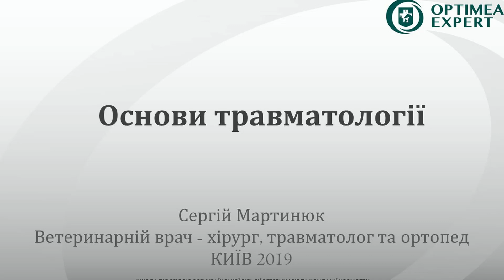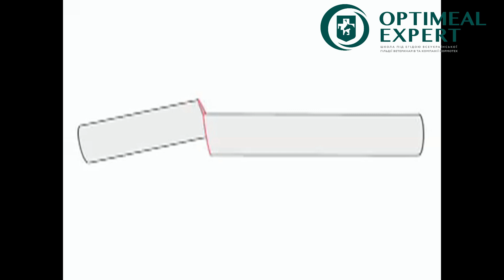Промо відео: Основи травматології. Лектор Сергій Мартинюк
Для придбання повної версії модулю пишіть у viber/telegram: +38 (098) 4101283

Розглянуті теми:
• Будова кістки. Як відбувається загоєння?
• Особливості будови кістки у карликових порід собак
• Точно встановлений діагноз – половина успіху
• Методологія лікування переломів. Як правильно обрати тактику?
• Як запобігти методичних помилок в лікуванні пацієнтів?
• Кошенята та щенята. Як не зашкодити при лікуванні переломів
• Серкляжний дріт. В яких випадках можна застосувати? Переваги та недоліки методу
• Методологія остеосинтезу гвинтами
• Пластини. Види пластин. Методики
• Відпрацювання техніки накладання пластин та гвинтів
• Ускладнення при використанні пластин
• Інтрамедулярний остеосинтез